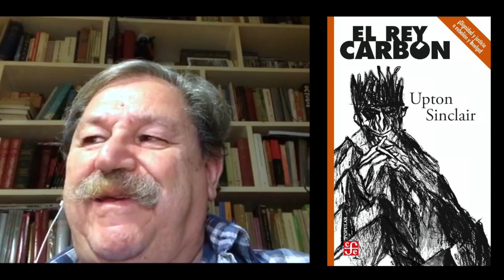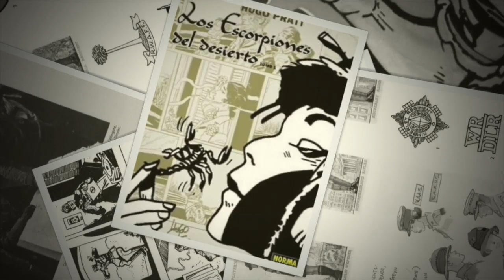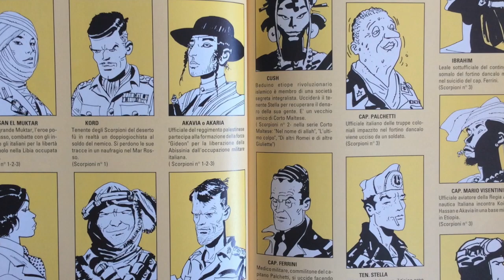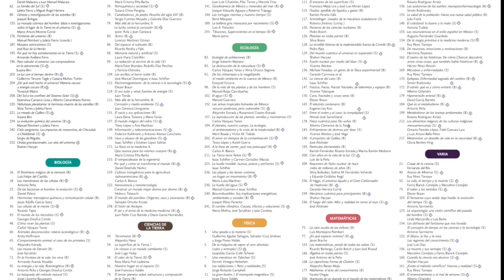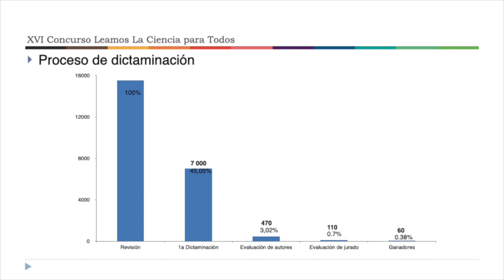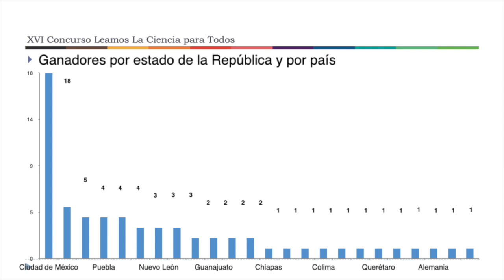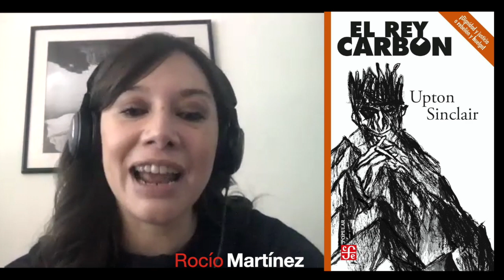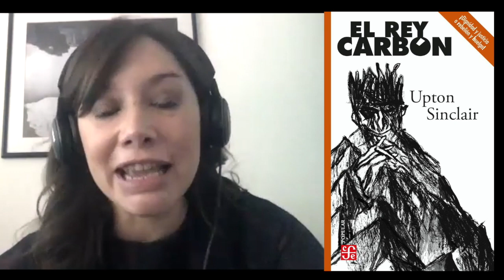Desde el fondo Ep.69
Hablamos con Ángel de la Calle sobre la inminente publicación de Los Escorpiones del desierto de Hugo Pratt, con Anna Ribera sobre Francisco J Múgica, de Upton Sinclair en la Colección Popular, y anunciamos los resultados del XVII Concurso Leamos la ciencia para todos.